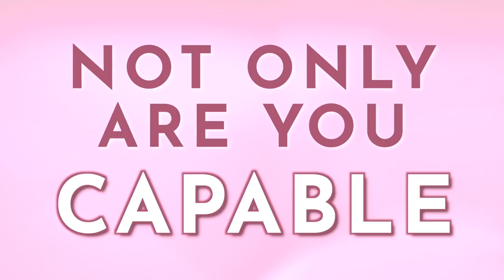My Nighttime Routine 🎄Vlogmas on AmyTV Day 3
Having a great nighttime routine is vital in ensuring you are set up to have a good morning, good life! All products used in this video will be linked in the description.

🥂 Find your full-time freedom! Download The GATLUW Success Guide here for free

💵 Go after the life U want… like a BOSS. Join The GATLUW Society.

→ Elemis Pro-Collagen Rose Cleansing Balm
→ Fresh Soy Face Cleanser
→ Fresh Rose Deep Hydrating Facial Toner
→ Elemis Rehydrating Ginseng Toner
→ Dr. Dennis Gross C+ Collagen Brighten and Firm Eye Cream
→ Roden + Fields Enhancements Lash Boost
→ Fresh Lotus Youth Preserve Dream Face Cream
→ Sunday Riley Luna Sleeping Night Oil
→ Laneige Lip Sleeping Mask
→ Calm Anti Stress Drink

Resources